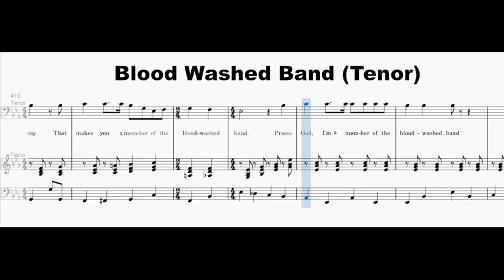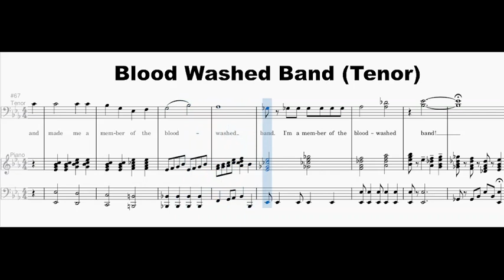Blood Washed Band-Tenor Part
By Savannah Faust
Arranged by Larry McFadden and Terry Winch